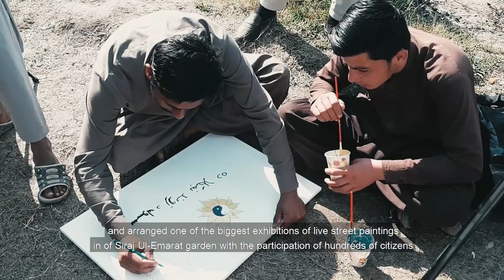Let's Talk Afghanistan Documentary ArtLords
ArtLords flagship campaign to promote empathy, critical thinking and inclusive peace throughout Afghanistan focused on young Afghans.